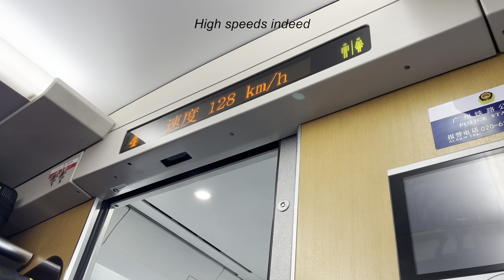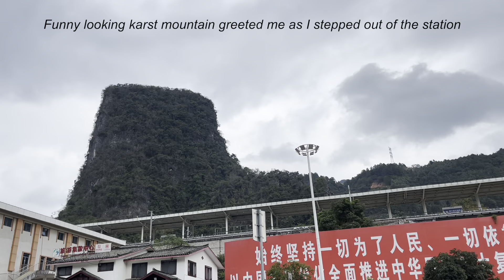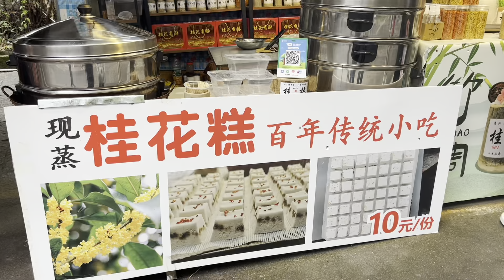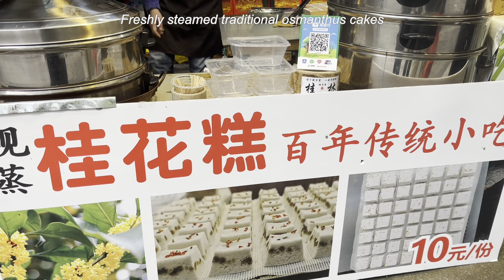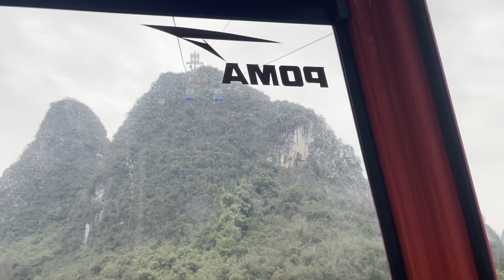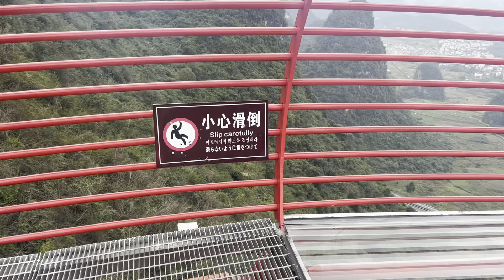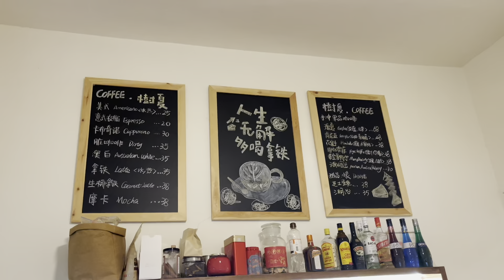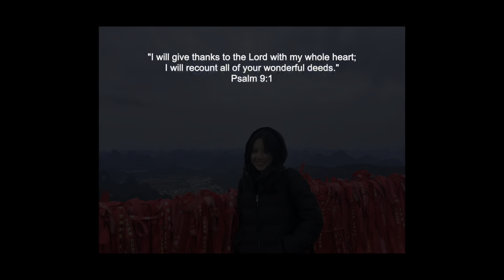Yangshuo, Guilin travel vlog 🇨🇳 Famous landscape, silver cave, cosy cafe 桂林山水甲天下 ⛰️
Hi guys!
This is Part 1 of my Yangshuo, Guilin vlogs
This place is renowned for its scenery and karst landscape, and is the most popular tourist destination for locals in China
The DiDi drivers were sharing with us how incredibly crowded the roads and attractions can get during peak season
And so I was grateful to experience the beauty of this place when there were barely any crowds and queues

Hope you enjoyed this vlog as much as I did editing it
See you in the next Yangshuo vlog!

Oh, and happy new year!

Restaurants/ cafes visited:
大师傅啤酒鱼
壮乡农家
树夏咖啡
? 桂林米粉 (I'm not sure if that's the actual name of the restaurant)

Attractions visited:
西街 West Street
银子岩 Silver Cave
如意峰 Ruyi Peak

china travel vlog, china cafes, local street food, china sightseeing